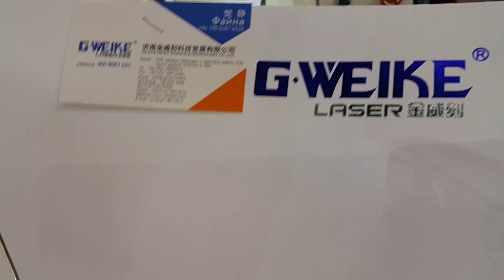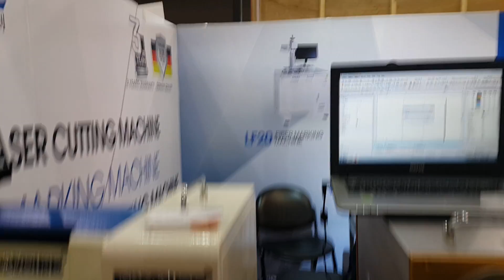037 Guanzu Solo Pendiente ultimo 658 de feria